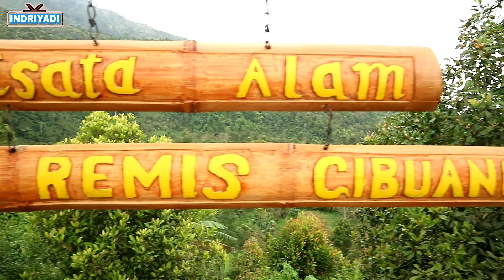WISATA ALAM CURUG REMIS CIBUANG GUNUNG KARANG PANDEGLANG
ayo gaes siapa nih yg hobi poto kekinian di tempat alam pegunungan, tempat ini sangat rekomendasi banget loh bagi yg hobi poto, alam yang luas dan di sekelilingnya gunung di ketinggian 940 mdpl , dan pemandangan laut dan kota pandeglang terlihat di ketinggian tersebut jikalau tidak kabut, dan tidak jauh dari villa biru atau di sebut saung biru landmark pandeglang...